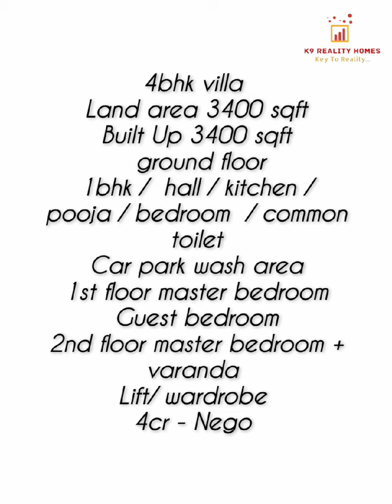4BHK VILLA SALE UTHANDI IS A WELL DEVELOPED AREA / 25 KM AWAY FROM CHENNAI INTERNATIONAL AIRPORT